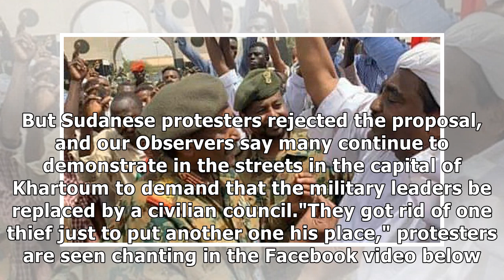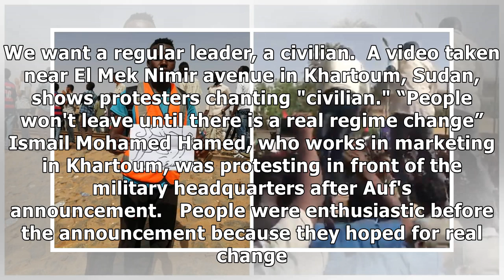Protesters in Sudan demand civilian government after military coup